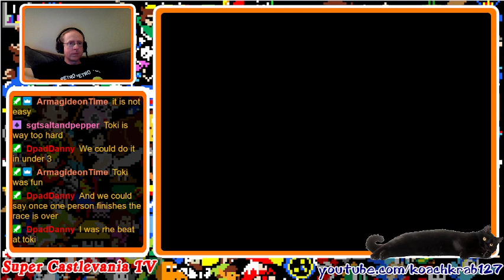First Time Beating Super Castlevania IV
This is my first time beating Super Castlevania IV.  I have been playing this game since I was a teenager, but I have never actually finished it.  This Fall season, I finally became determined enough to finish the job!

After finally completing this game, I have to say, it is becoming one of my favorite Super Nintendo games.  I have always liked it, but the more I play it, the more I enjoy it.  This game holds up as well as any SNES game, and it only seems to get better with repetition.